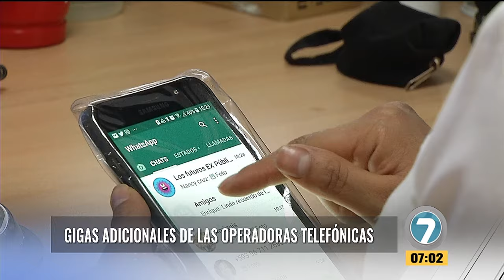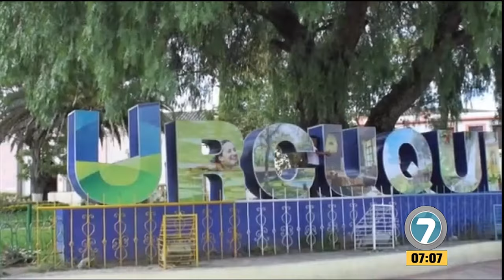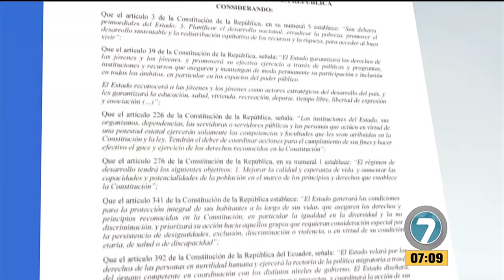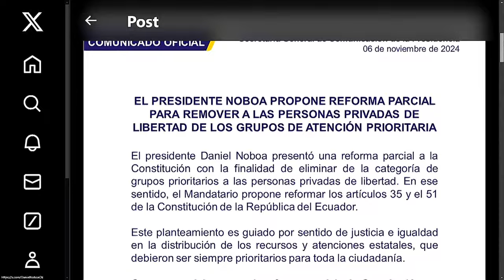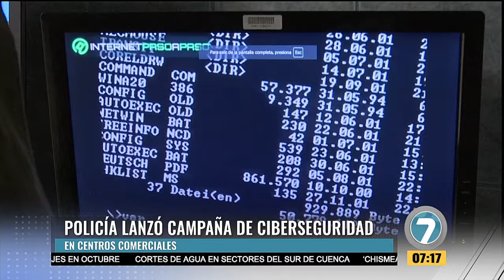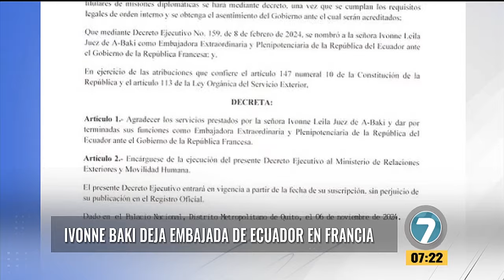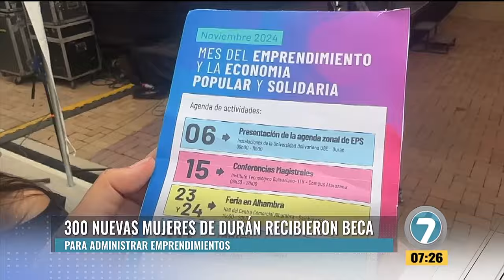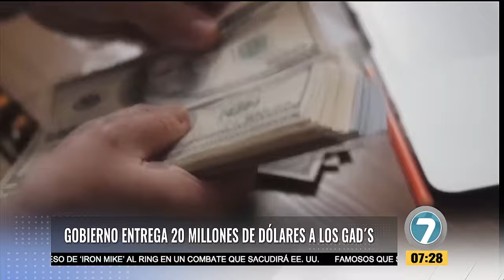Noticias7 - Noticias7 - Matinal 07 de noviembre de 2024